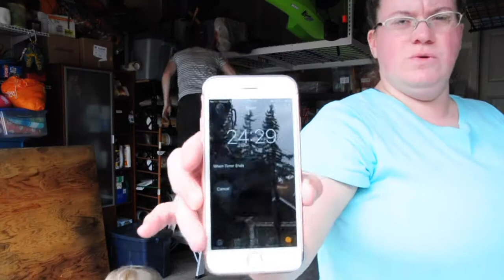Power Hour #9 | Speed Cleaning the Garage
Today on our Power Hour, we decided to clean & organize our garage. It's amazing how quickly things get piled up and unorganized. With the Power Hour challenge, we both really didn't think we'd get it all done within that hour. Do you think we did it? Check out this video to see how much we got done. Let me know if you have any questions or want to see how we organize our garage.